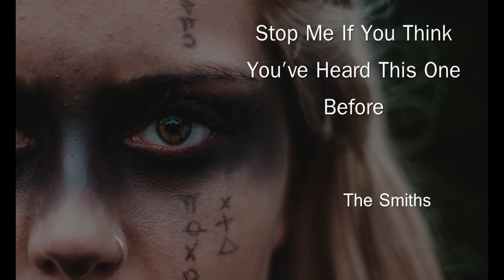The Smiths — Stop Me If You Think You've Heard This One Before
Original video directed and edited by Greg Benson. ~8/1/2022.  Original music by The Smiths.  Best experienced with headphones.  Music is the sole property of The Smiths .  Special thanks to the following for photo and video contributions: Erik Mclean, Darli Donizete, Kelly, Yaroslav Shuraev, Jep Gambardella, Peggy Anke, Tima Miroshnichenko, & Yan Krukov.